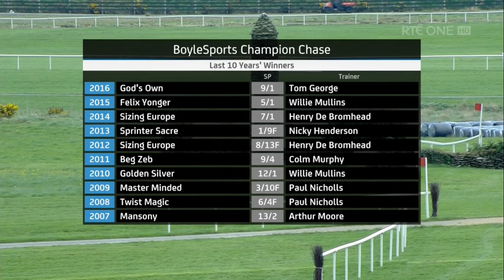Fox Norton - Punchestown 2017 Champion Chase (Build Up,Race & Reaction) [25/04/2017]